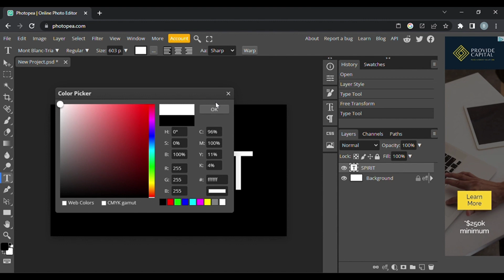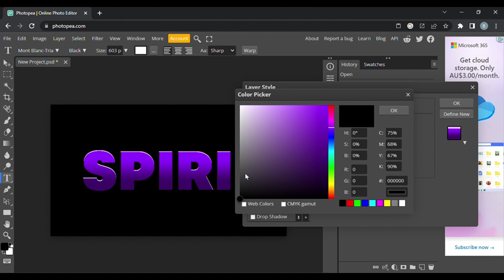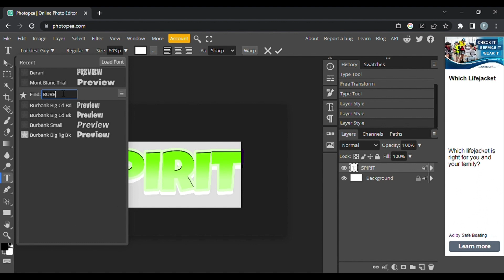How To Make A CLEAN and SIMPLE Text for NBA2K Thumbnails on Photopea | Tutorial